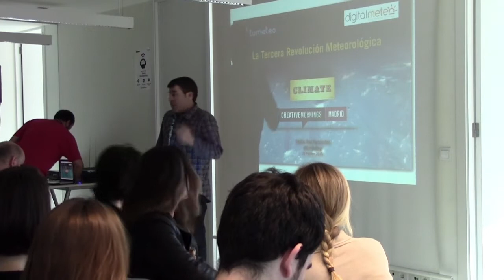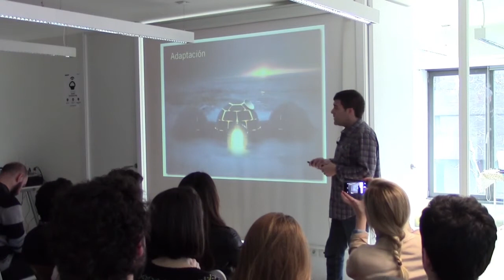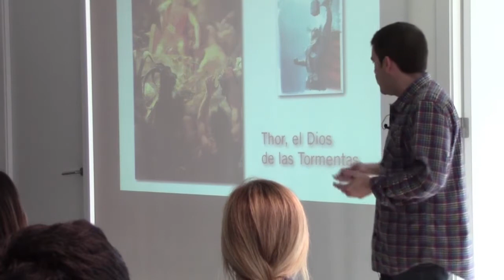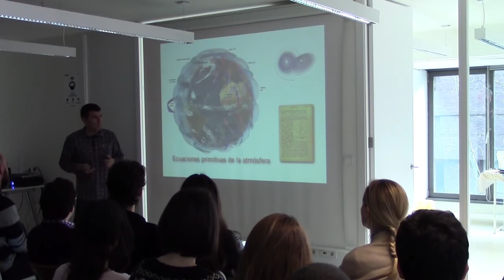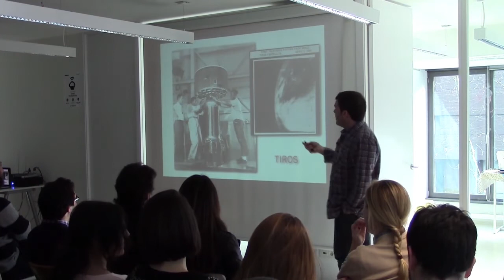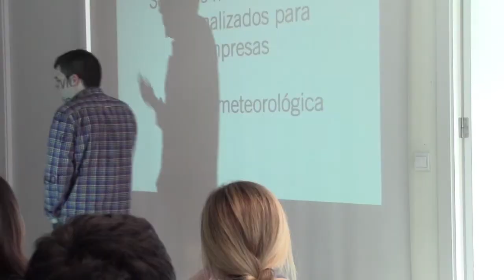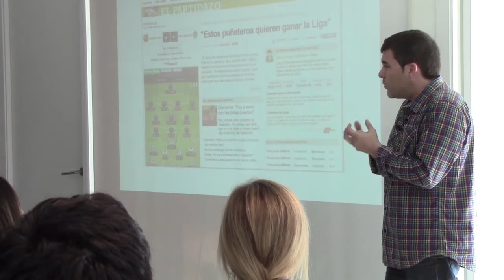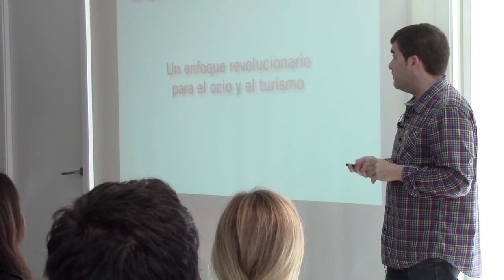Emilio Rey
Emilio Rey at CreativeMornings Madrid, February 2015. Free events like this one are hosted every month in dozens of cities. Discover hundreds of talks from the world's creative community